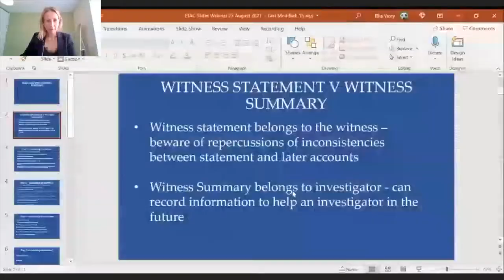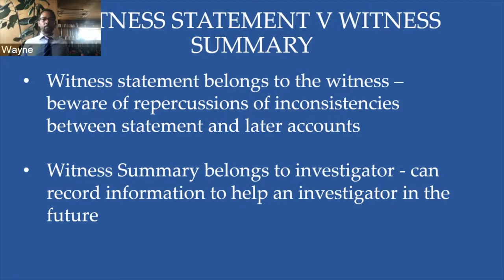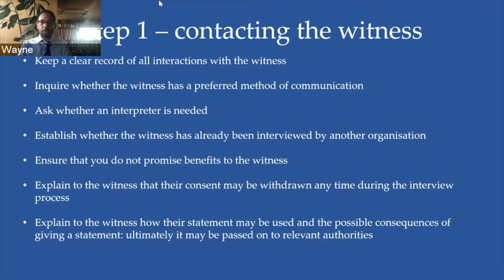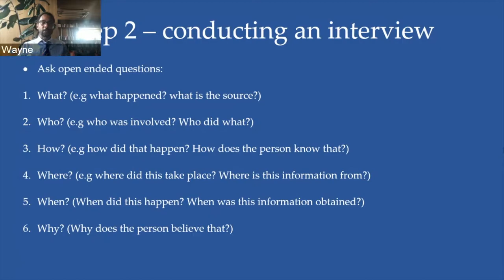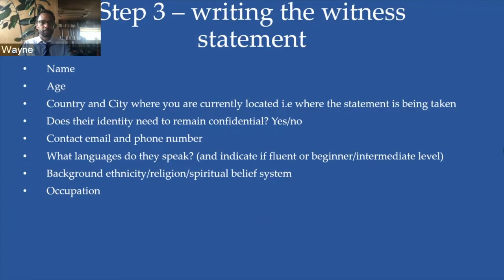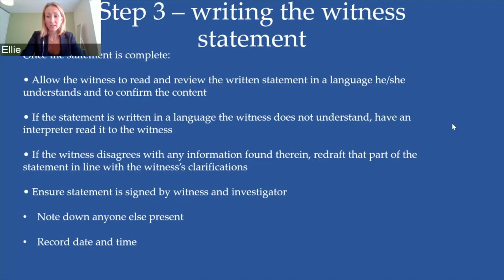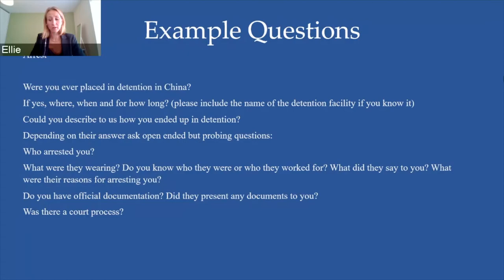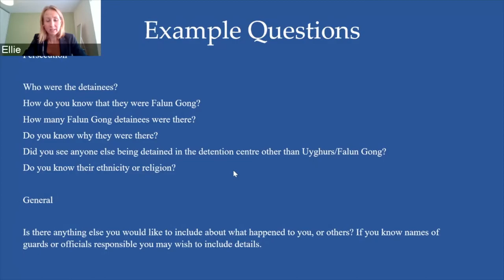Documenting Evidence Through Witness Statements - ETAC Training with Wayne Jordash QC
This webinar details the creation of quality witness statements for use in Criminal proceedings.

Evidence is a formal term for information that is used to prove or disprove the alleged crimes in a trial. This webinar considers witness statements as evidence within an international court, and instructs people how to tell a story in a legally appropriate manner.

This webinar will focus on how to contact a witness, how to conduct an ethical interview with a witness, and how to write a witness statement. It will detail the legal obligations relating to consent, offer information about record-keeping processes, and provide information about appropriate questioning techniques. Additionally, it will detail how to accurately sequence a detailed statement using suitable language.